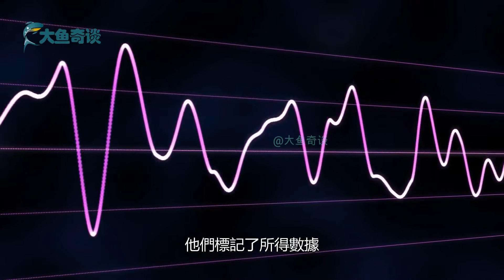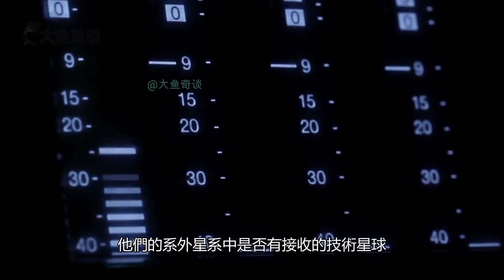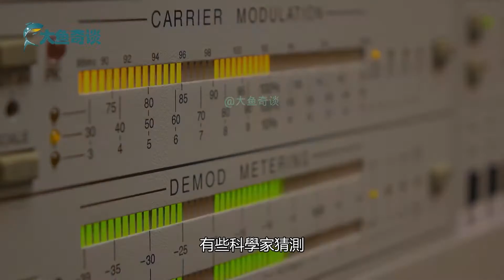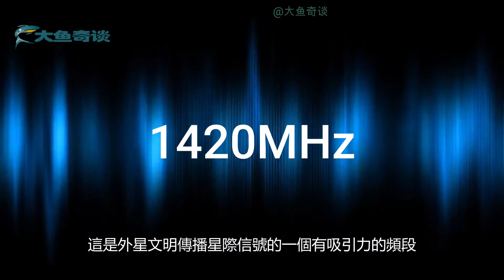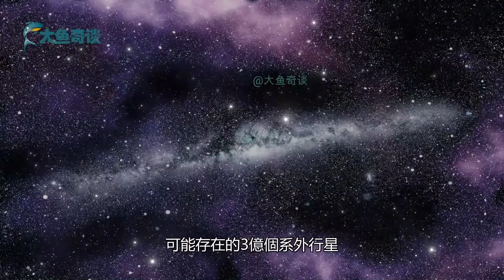你相信外星人的存在嗎？來自外太空的神秘信號，它們真的來了嗎？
你相信外星人的存在嗎？近代以來，人類對外星人猜想探索的腳步從來沒有停止過，在科學界，有99%的科學家都相信有外星生命的存在，只是人類還沒有發現而已，人類和外星人誰會是最先的發現者？對於目前的人類來說，宇宙的廣袤是我不可及的，我們該如何才能找到他們？

hello，大家好
這裡是「大魚奇談」

探索未知的世界
尋找歷史的答案
塵封千年的謎團
挖掘背後的真相